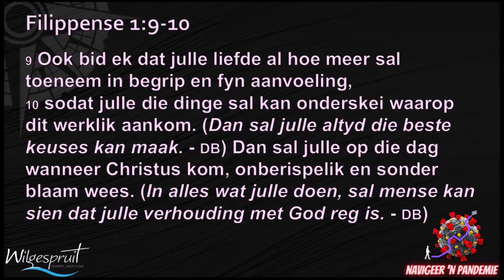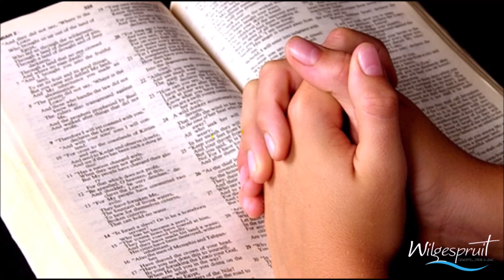Erediens 14 Februarie 2021 - Ken die "fyn aanvoeling" van die liefde! 'n Beter manier van leef!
'n "Fyn aanvoeling" is nodig om hulle naby aan ons se optrede te verstaan en raak te sien ...